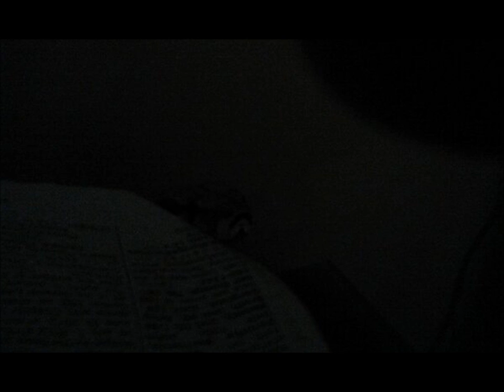New pics and pics my aunt sent from Australia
Australia pics are at the end, black mamba up close and other cool animals  up c